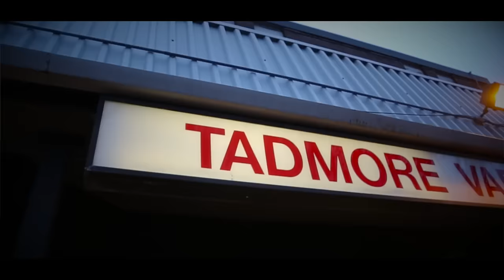JoJizzle - Check A Bag [HD]